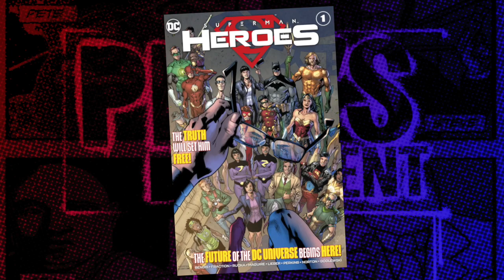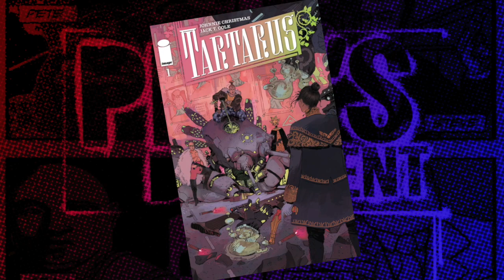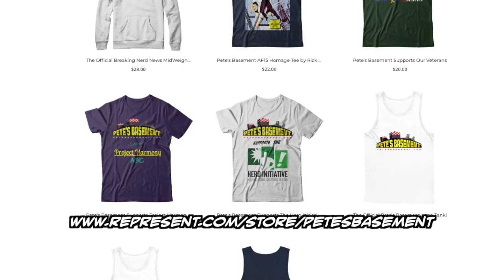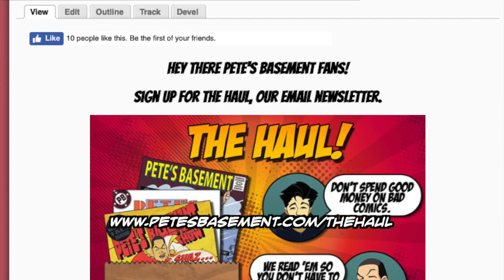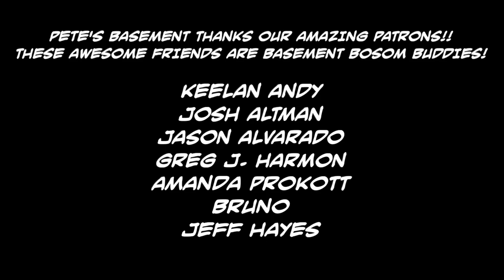Comic Reviews from Pete's Basement Comic Book Talk Show Season 13, Episode 8 - 2.20.20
Pete, Ramon, and Cheeze hit the roundtable for a rousing week of comic reviews! What's going on with DC Comics?! Alfred's dead!? There's a memorial going on! Superman revealed his secret identity to the world?! All of this going on in current continuity! Christos Gage explores what happened to Gwen Stacy before she met Peter Parker! Plus we've got Robert Pattinson's new Batsuit, spoiler-free reviews of Birds of Prey and Locke & Key, and much more! Don't wanna' take my word for it? Just hit the play button and find out!

Intro - 00:00:01
Batsuit - 00:15:31
Birds of Prey - 00:22:07
Undone by Blood - 00:25:25
Alienated - 00:30:03
Blackwood - 00:32:02
Pennyworth RIP - 00:34:15
Superman: Heroes - 00:40:17
Harley Quinn - 00:45:30
Tartarus - 00:48:41
Nebula - 00:50:30
Ghost Rider - 00:52:51
Gwen Stacy - 00:57:30
Pizza Toppings - 01:04:05
Outro - 01:07:18